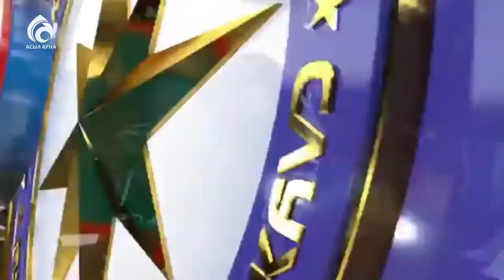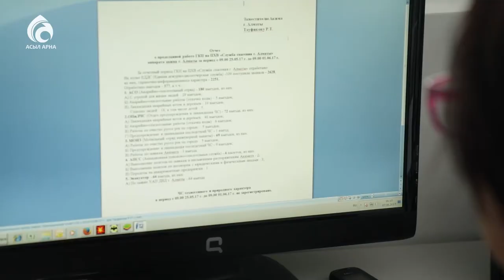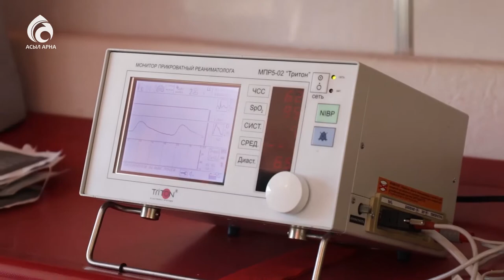Құтқарушылар \ Ерен еңбек \ Асыл арна